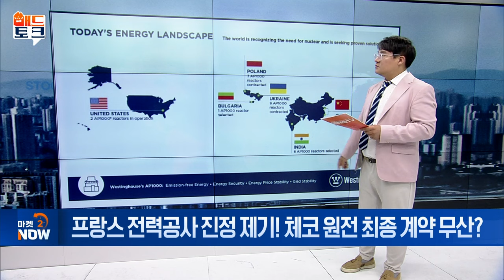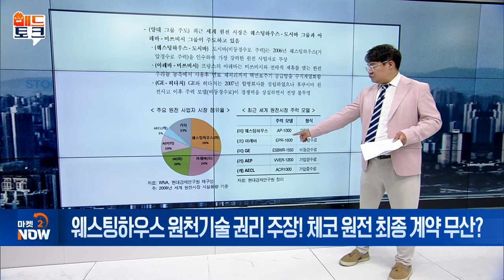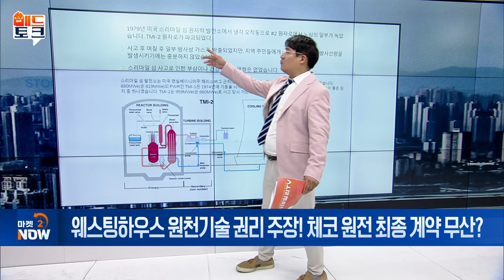웨스팅하우스 원천기술 권리 주장! 체코 원전 최종 계약 무산? [매드토크] | Market Now (20240828)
Q. 미국·프랑스, 체코 당국에 ‘韓 수주’ 항의
- 美 웨스팅하우스 K-원전 체코 수출 항의
- 프랑스 전력공사 ”절차에 문제“... 반독점 진정 제기
- 체코전력공사 "한수원 원전 수주에 경쟁사 이의제기 불가"